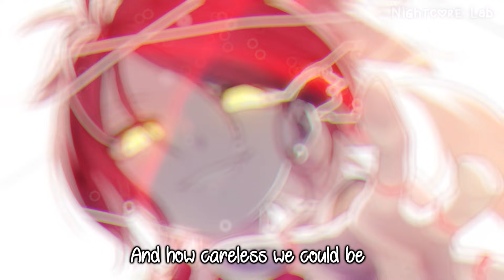Nightcore - Careless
• Anime: Original work

• Song by: NEFFEX - Careless

We'd stay up, It felt so right

We were so young, we were so dumb
We would get drunk and then hook up

We were ok, we were alright
Stayin awake, till the sun rise

We were in love, couldn't stop us
Like a good drug, never enough

We'd hook up in my car, drive it so far
Play you guitar, you'd show me your art
Let down our guards, think with our hearts
Stare at the stars, we were never apart

Drinking to young, way too much fun
Out in the sun or in when it's gone
Took you to prom, dance to our song
Dance all night long, till the lights come on

Late nights, long fights
It felt right, we were alive

We would go out, we were so loud
We were so proud , we had no doubts

Week ends, and week days
We'd spend, our own way

We were careless, we were fearless
We were reckless, time was precious

We loved to waste time, whiskey and wine
Drinking all night, asleep by your side

Finally alive, we would just drive
Never arrive, our journey was life

Staying out late, testing our faith
Running away , we lived for today

Young and so bold, never get old
Screw what we're told, we can't be controlled!